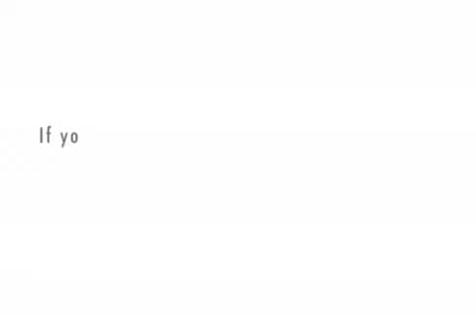the friendly robats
This movie has been entered by hello9831 into the Xtranormal February
2011 "Make A Movie, Win $1000!" Contest. The Xtranormal movie with the
most views wins! To find out more about the contest and how to enter,